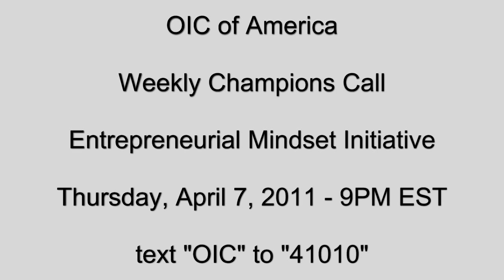OIC of America "Champions Call"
OIC America is taking big action! Hear the first "Weekly Champions Teleconference Call".
OIC leaders, guests, and entrepreneurs discuss practical solutions designed to
address the most challenging issues facing the Black community. Topics discussed
include increasing entrepreneurship, self-help efforts, and the historic role of
OIC founder Rev. Dr. Leon Sullivan. Listen to learn more and how you can get involved.